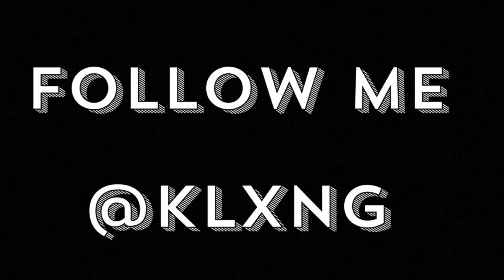LOCKED OUT vlog 1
This is Kevin's first attempt at vlogging, let him know what you think. And share the video to your friends and pets!